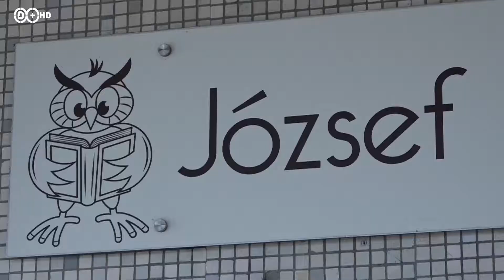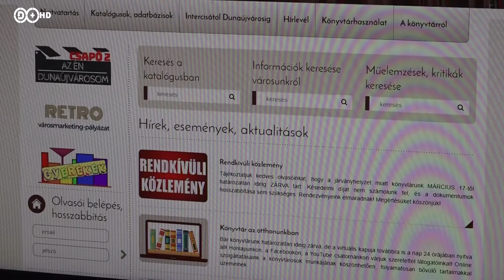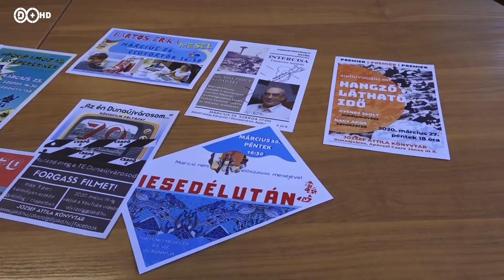2020. április 6. Könyvtár